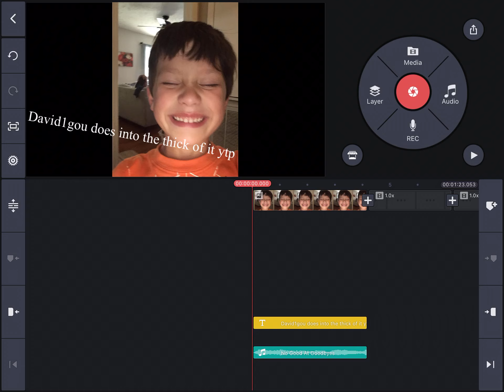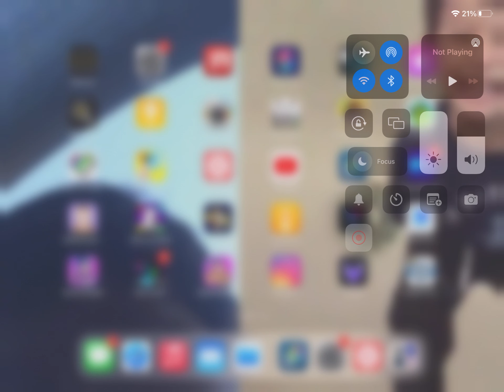David1gou does into the thick of it ytp